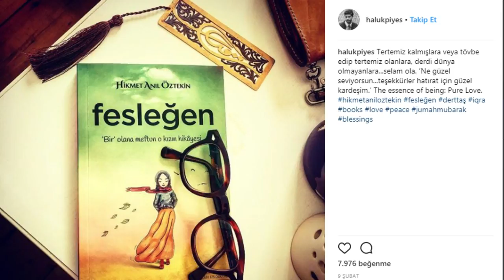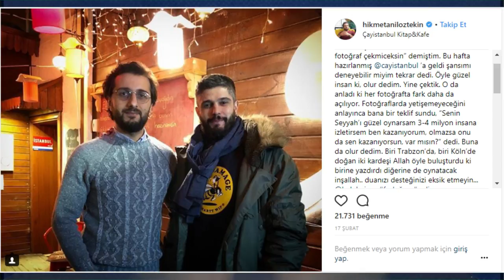HALUK PİYES TAKİPÇİLERİNE DUYURU (1000 ABONE TEŞEKKÜR VİDEOSU)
HALUK PİYES TAKİPÇİLERİNE DUYURU

Yakında
2018 PASHA BİR ANADOLU RÜYASI
? ÜÇ KURUŞ
ROL ALDIĞI YAPIMLAR
2017 Geçmişteki Sır (Secrets from the Past)
2016 Wilsberg
2016 Ateş
2015 Ein Fisch namens Liebe
2015 Bizim Hikaye
2013 Einmal Hans mit scharfer Soße
2013 Firuze
2013 Galip Derviş (Konuk Oyuncu)
2012 M.u.c.k. (TV series) Ozan
2010 Umut Yolcuları (TV series) Nasuh
2009 Kanimdaki Barut Barut
2009 Aynadaki düsman (TV series) Murat Sahin
2007 Pusat
2007 Refugee Sivan
2007 Pars: Operation Cherry Tayfun Karahan
2006 The Stoning Majidi - Hamid Rheza
2006 Sahte prenses (TV mini-series) Kerem
2005 Eylül (TV mini-series) Kerem Aktas
2004 En garde Ilir (as Luk Piyes)
2003 Die Klasse von '99 - Schule war gestern, Leben ist jetzt Gordon (as Luk Piyes)
2002 Der Brief des Kosmonauten Ruslan (as Luk Piyes)
2001 Summer Love Huseyin (as Luk Piyes)
2000 Kanak Attack Ertan (as Luk Piyes)
1999 Die Wache (TV series) Bülent – Blind vor Liebe (1999) … Bülent
1999 Zwei (short) Paul
1998 Die Mädchenfalle - Der Tod kommt online (TV movie)
1997 Der Schrei der Liebe (TV movie) (as Luk Piyes)